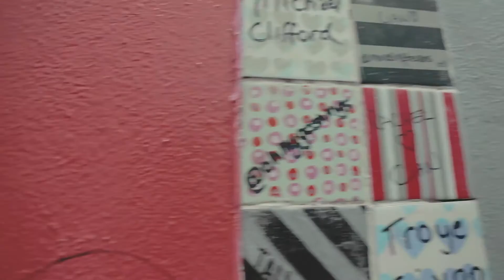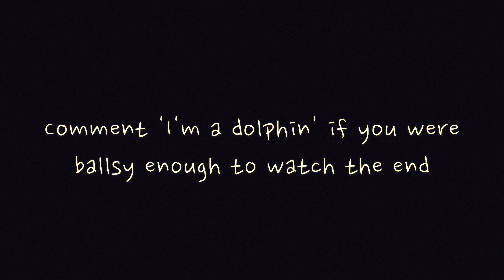The Coolest Lane in Dublin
Slick.

Music:  Justin Bieber x Rajiv Dahli - Company (it's Different Remix)

Edubble- Let me Oh (Freestyle Friday #9)